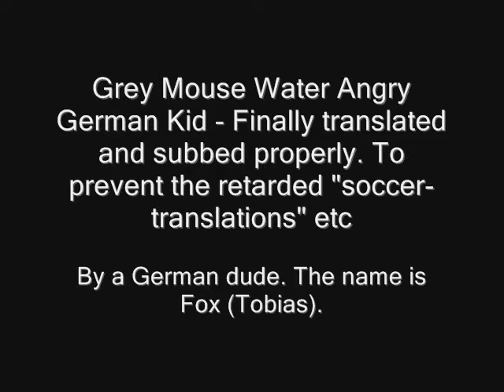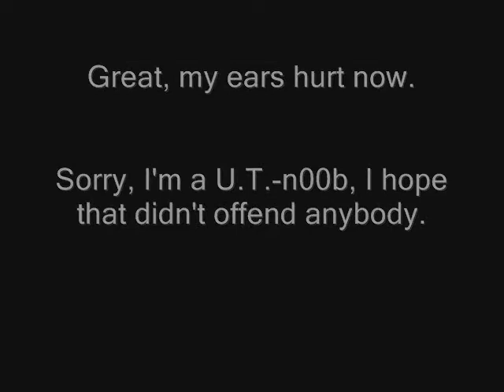grey mouse water (leopold the cat) angry german kid (subtitles)